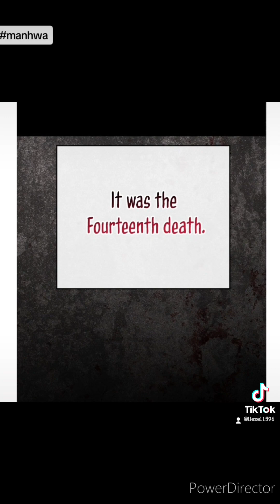A Saintess Who Was Adopted By BmThe Grand Duke